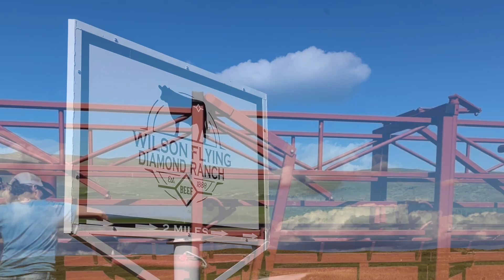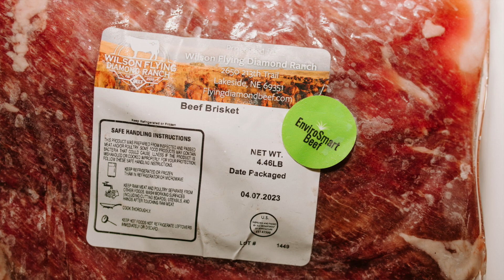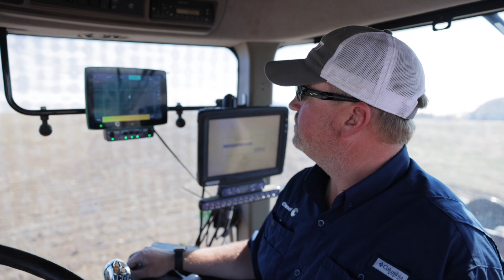Blockchain for Agriculture Part 3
Learn how cattle producers leverage blockchain’s traceability when working with banks and buyers.